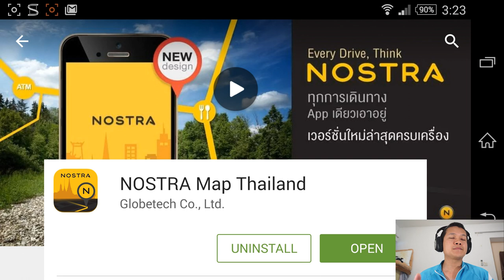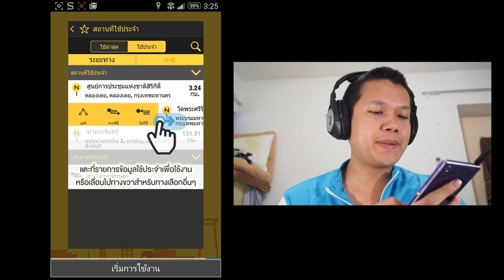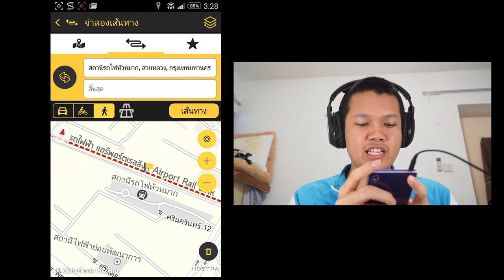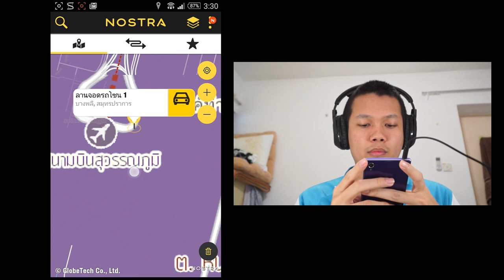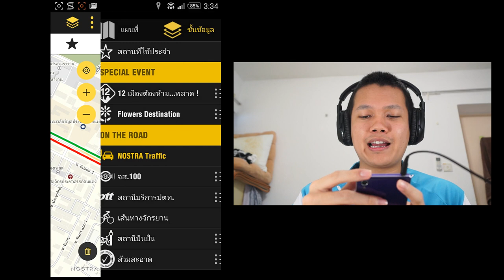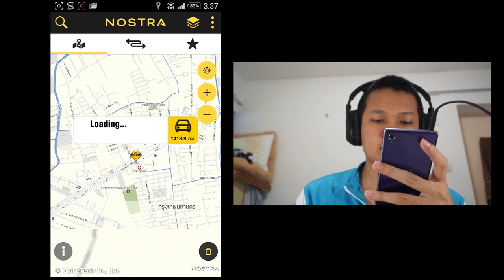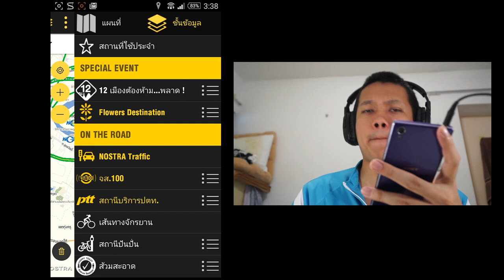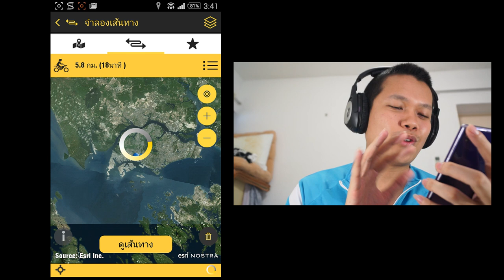รีวิวแอพ App Review EP3 - เดินทางยังไง หาง่ายในแอพเดียว